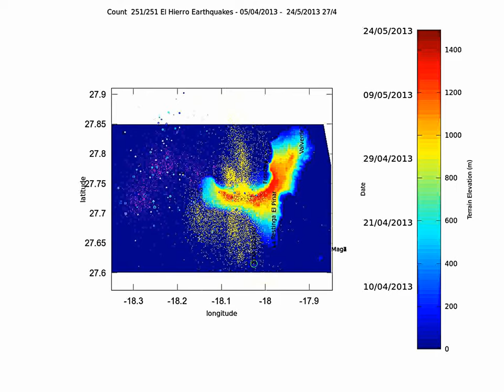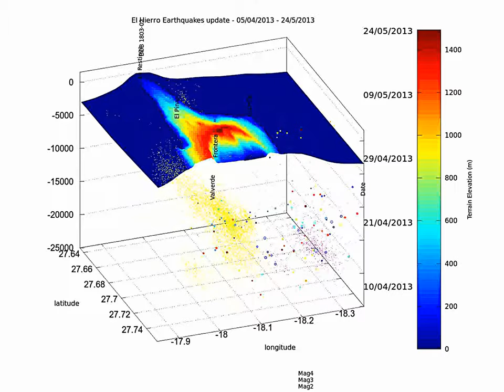El Hierro earthquake animation update 2013 05 24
This is the update for El Hierro up to may 24 th.

All events before April 4th are shown as small dots. The events from March 17th 2013 to April 4th are in magenta. Prior events are in yellow.

For the quakes since March 4th (shown as colored circles) the update since April 25th (last update) is shown with filled circles.
Color of the quakes shows date (see left scale on colorbar)
Terrain elevation is shown on the right side fo colorbar.
Magnitude is proportional to circle size and to circle size x 8 for the current earthquake.
The video is made of several parts with some rotations to show the earthquakes under several perspectives.

The title bar in the first part shows on th right side the date of the event and the hour with magnitude.

To summarize :

- yellow = earthquakes prior to March 18th 2013
- magenta = earthquakes between March 18th and April 4th
- Empty circles = earthquakes between April 4th and 25th (with magnitude)
- Filled circles = earthquakes between April 25th and May 3rd (with magnitude)

No real trend shows. However there are some quakes in the "old" areas but the bulk of the action is in the last swarm area.